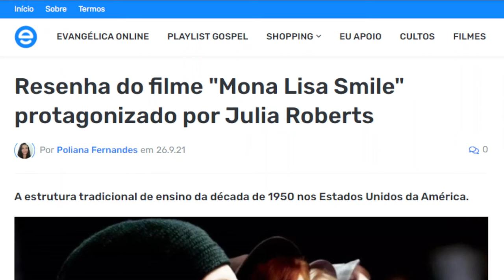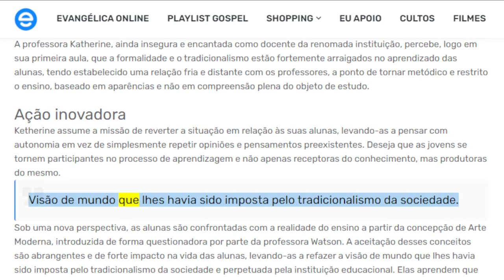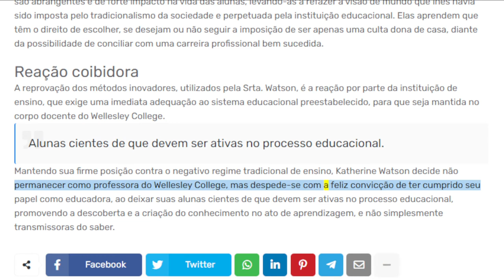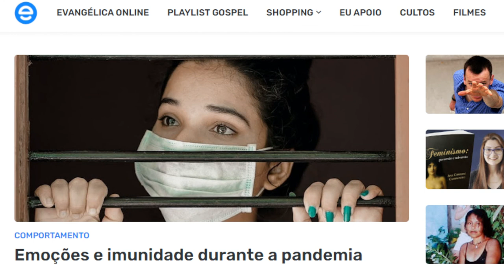Resenha do filme Mona Lisa Smile protagonizado por Julia Roberts